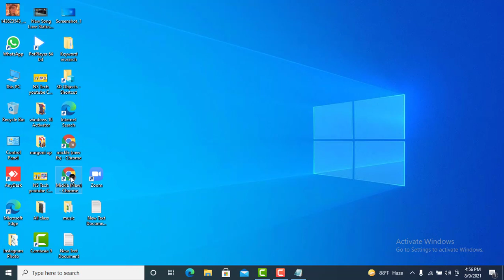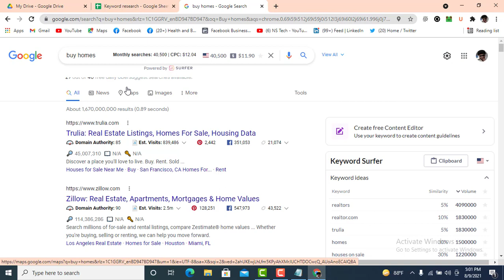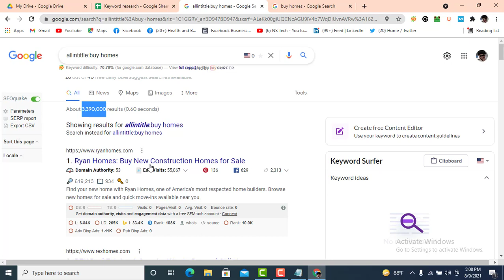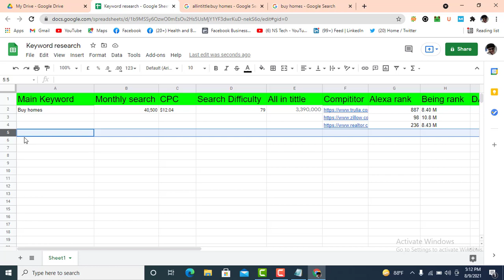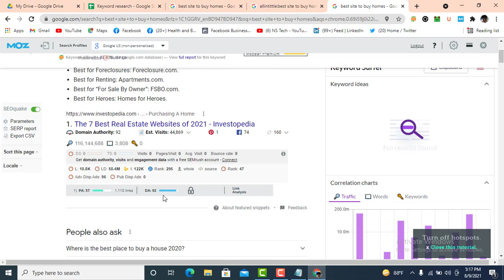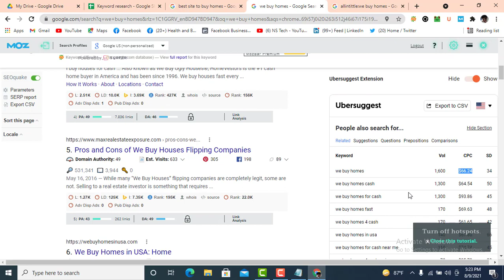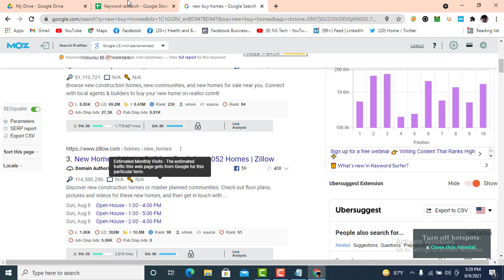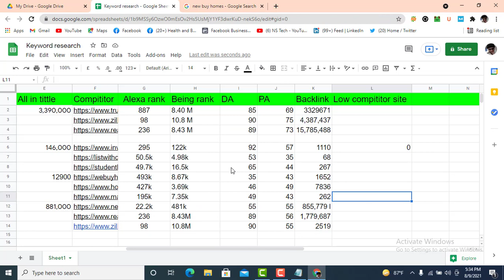How to Research Keyword For SEO | Keyword Research Live Projects 2021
Nowadays Keyword research is one of the best important for any website. if we research targeted keywords. our website's organic growth, reach visitor increase.

So, In This video, I am going to share live projects  Keyword Research.

In my New Science Techchannel, I will share all Digital Marketing Learning videos. I hope my New Science Tech channel all youtube videos help all new freelancers.